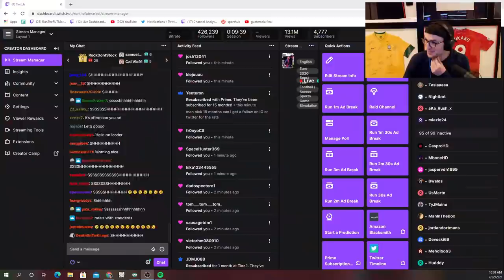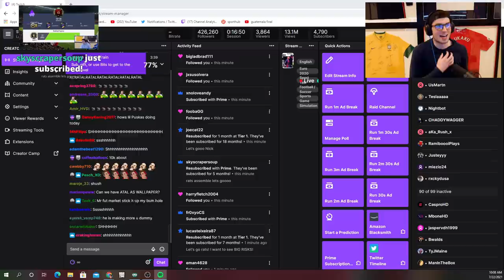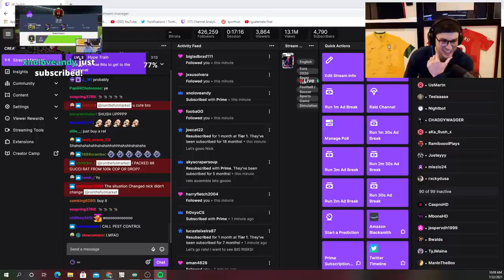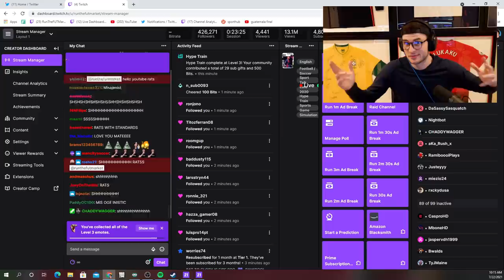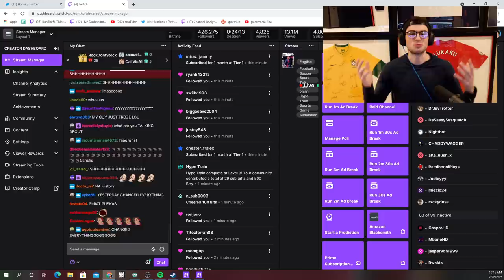BORAT JOINS THE RATS AND CHANGES EVERYTHING!🐀 PC RAT TO GLORY S2 #8 FIFA 21 Ultimate Team